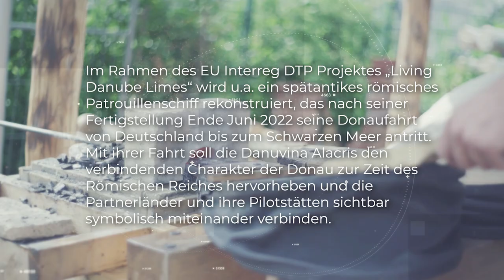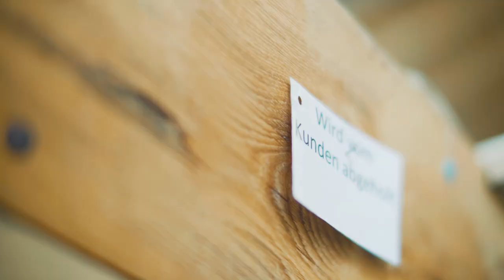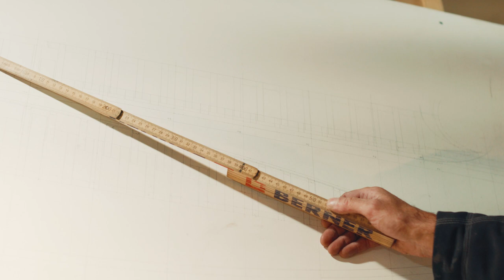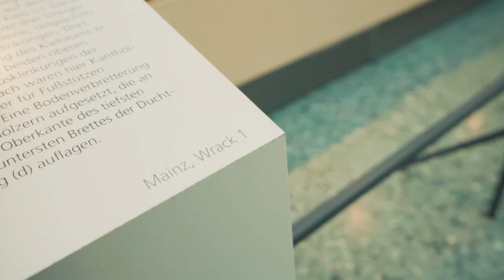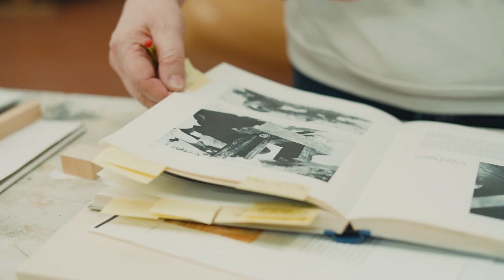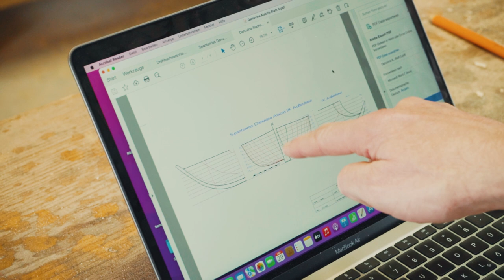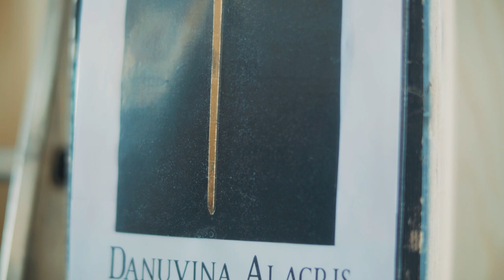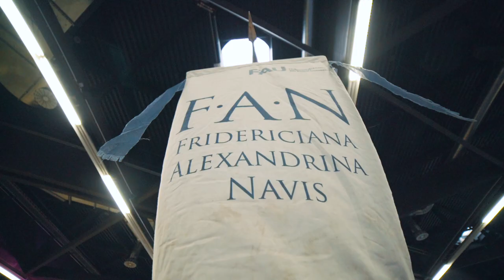Bootsbau der Alten Geschichte (Teil 2) [FAU Science]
Rudern wie die Römer: das Department für Alte Geschichte in Erlangen beginnt mit dem Bau der Römerboote!
Im zweiten Teil des Vierteilers wird gezeigt, wie das Projekt gestartet ist, wie das Römerboot der FAU zu seinem Namen gefunden hat und auch Funde originaler Römerboote sind zu sehen.
Außerdem wird erklärt, was die gallo-römische Bootsbauart ist, was man unter der Klinkerbauweise versteht und welche Komplikationen es beim Bau eines Römerboots geben kann.

Für mehr spannende Videos:
Der Youtube-Kanal der Alten Geschichte

Rowing like the Romans: the Department of Ancient History in Erlangen starts building Roman boats!
The second part of the four-parter shows how the project started, how the Roman boat of FAU got its name and also finds of original Roman boats are shown.
It also explains what Gallo-Roman boat construction is, what clinker construction is, and what complications can arise when building a Roman boat.

For more exciting videos:
The Ancient History Youtube Channel: